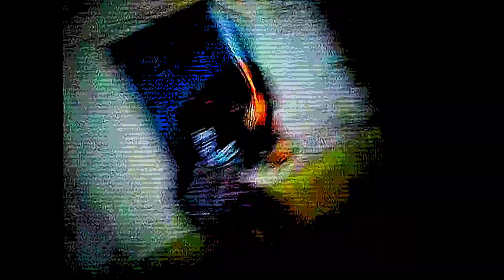SEMATARY - MOONSHINE (FAN MADE VIDEO)